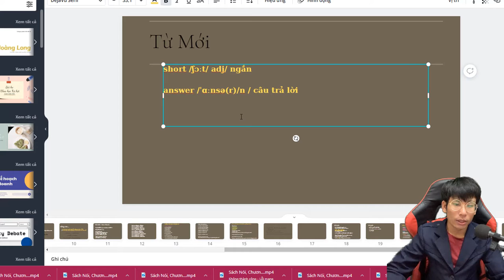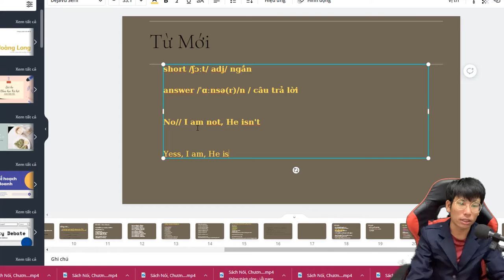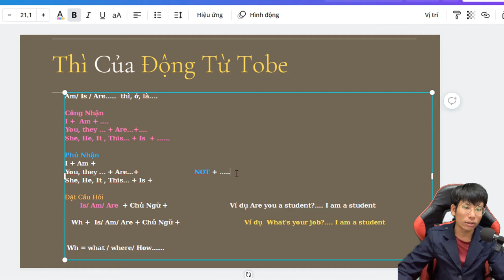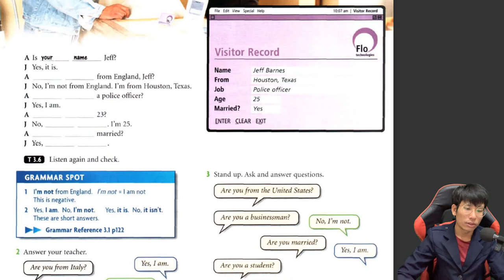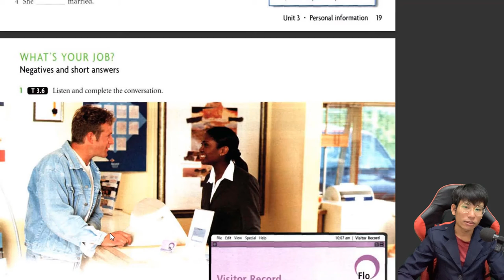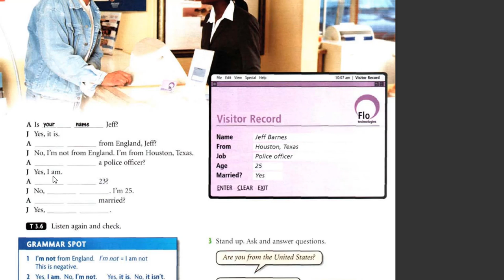Lesson 19, Câu Trả Lời Ngắn, Học Tiếng Anh, Giáo Trình Người Mới Bắt Đầu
Câu Trả Lời Ngắn
Lesson 19, Luyện Nghe Tiếng Anh Qua Bài Khóa, Học Tiếng Anh, Giáo Trình Người Mới Bắt Đầu
hoc tieng anh, lesson 19, luyen nghe tieng anh, nguoi moi bat dau tieng anh.mp4

00:15 Câu Trả Lời Ngắn
01:59 Câu Phủ Định
02:51 Nói Về Thông Tin con người
04:54 Luyện nghe tiếng anh qua băng ghi

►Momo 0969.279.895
or
►Chủ Tài Khoản: Lê Văn Lộc
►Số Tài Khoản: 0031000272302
►Swift Code: BFTV VNVX
or